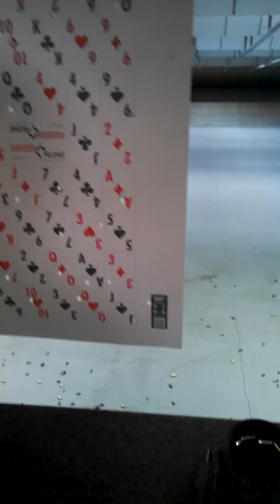Playing card @ 25 yards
Jack of Spades shot